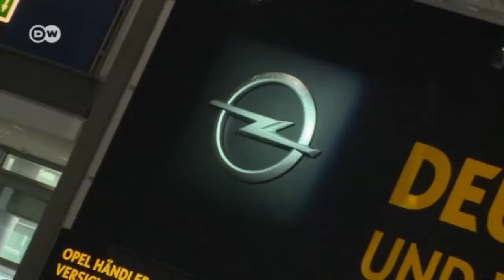a la vista: AMI Leipzig 2014 | Al volante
El Salón del Automóvil de Leipzig (AMI), que tiene lugar cada dos años, es la segunda mayor muestra de automóviles de Alemania. Este año fueron presentados 50 nuevos autos, entre estrenos mundiales, europeos y alemanes. Al volante muestra los nuevos modelos y analiza las últimas tendencias.